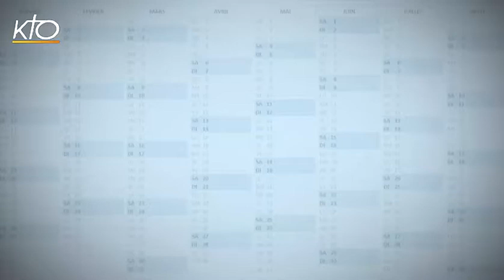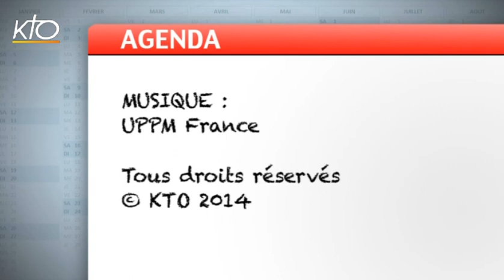Agenda 5 décembre 2014